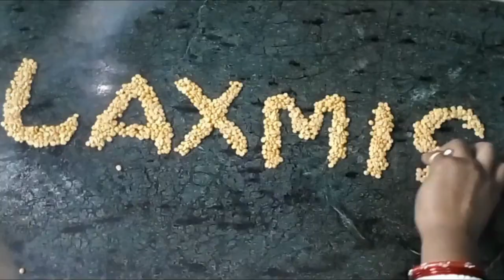ଫୁଲ କୋବି ନାଡି ଭଜା ରେସିପି | फूल गोभी के डंठल की ये सब्जी |Cauliflower Stems Recipe| laxmiscooking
Ingredients for  :
Cauliflowerem st :- 250 gm
Onion  Chopped :-1 large
Ginger & Garlic Pest :- 1 tbsp
Salt :-as for test
Oil :- As per required
Haldi :-1 tbsp
Jira Powder :- 1tbsp
Garam Masala :- ½ tspn
Dalchini :-5pic
Long :- 5

Old and tradition foods or recipes are healthier modern recipes. We will try tradition recipes in modern ways…